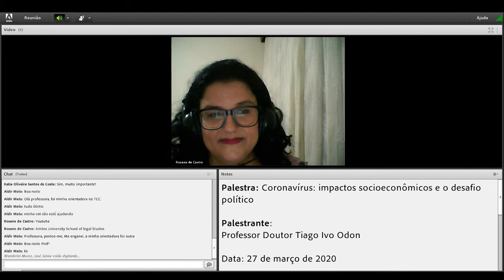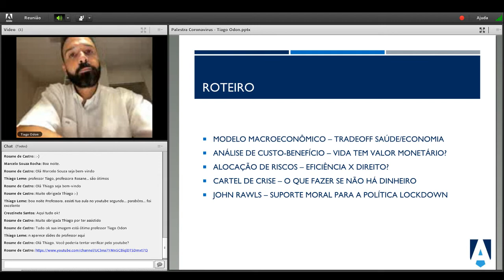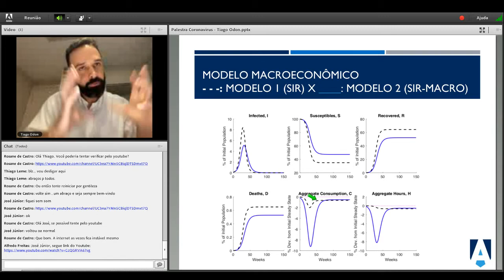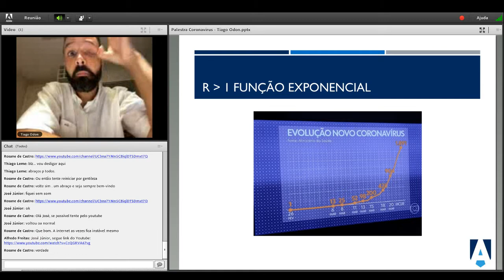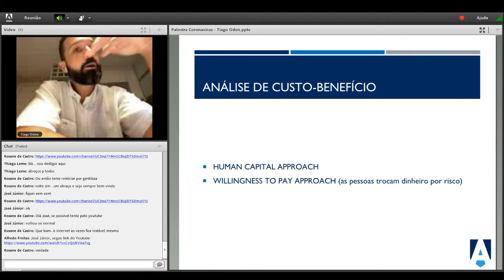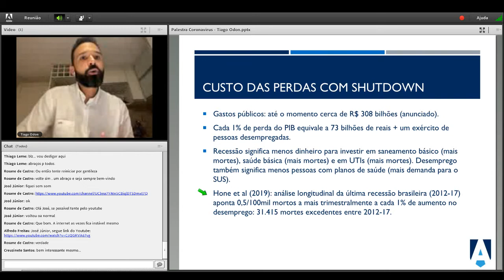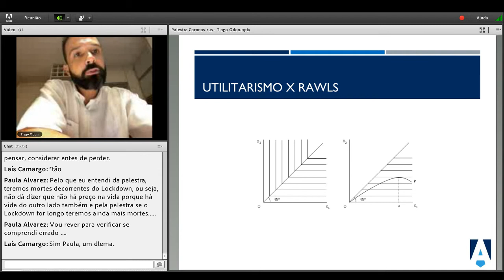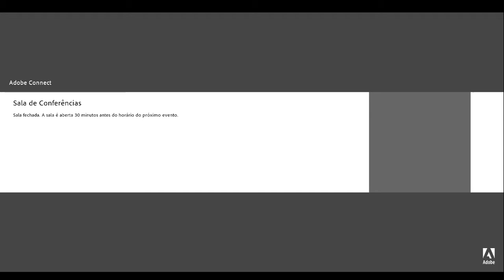Coronavírus: impactos socioeconômicos e o desafio político